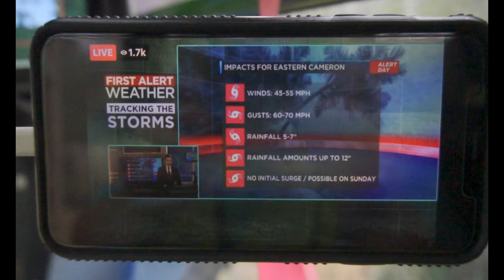Tigercat Skidder & Loader, John Deere Feller Buncher, in a Cool Logging Video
Come check out a new segment on the channel called "Slow-Mo Monday"! In this video we watch the John Deere Track Feller Buncher, the Tigercat Skidder & Loader working at Thomas Johnson Logging.

ThomasJohnson_15Jr

Thomas Johnson

All videos are shot using my Sony A6400 iPhone XS Max, DJI Mavic Air drone, GoPro Hero 3 Black and GoPro Hero 2014 and edited using Filmora9.